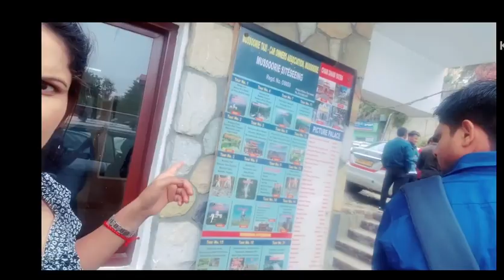2nd marriage anniversary celebration vlog#jyodeep#vlog#